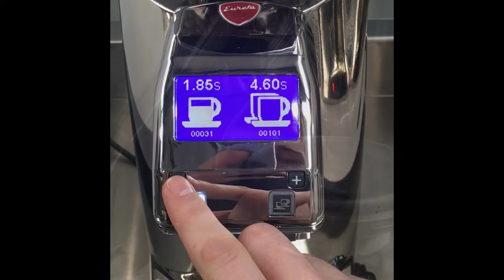Eureka Olympus 75E Coffee Grinder, full video by Bellabarista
A descriptive video of the Eureka Olympus 75E Coffee Bean Grinder